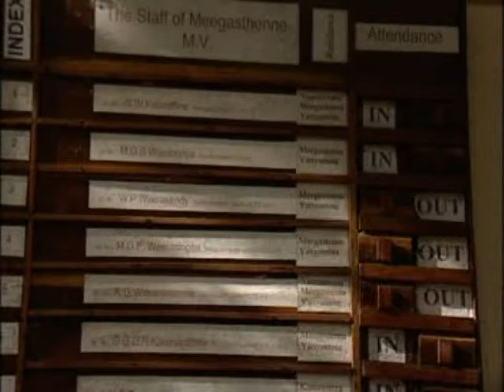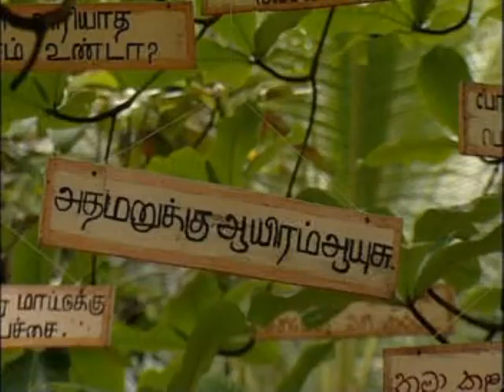Meegasthenna Maha Vidyalaya Part 2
Meegasthenna Maha Vidyalaya Part 2  ,  Jayod Sanhitha  ,  Jagath Gamini  ,  ITV  ,  Jayod1